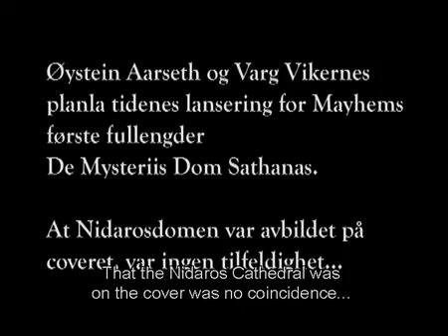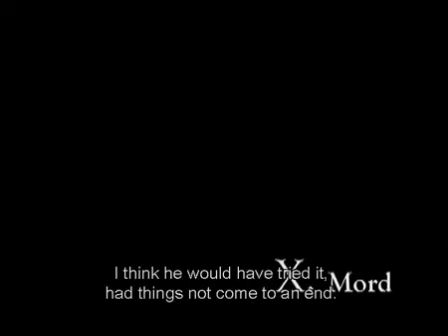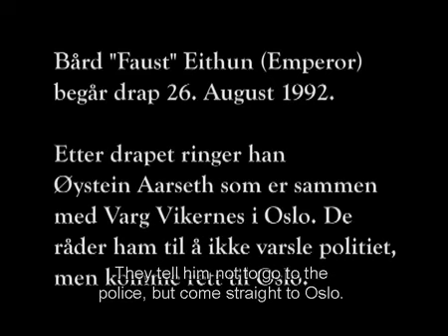Once Upon A Time In Norway Pt.5